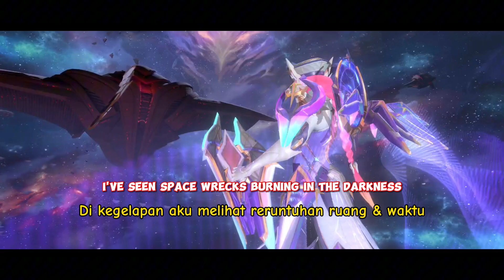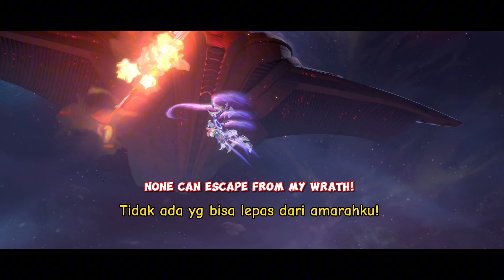FREYA VOICE LINE LEGENDS SKIN- GALACTIC VANQUISHER#mobilelegends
Newest freya skin legend hero mlbb#mlbbnewskin